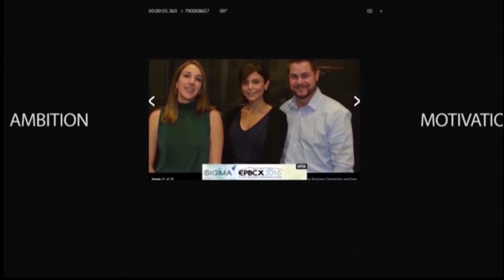Amazon FBA Seller Success Story! Six Figure Seller Leaves Jobs and Finds Winning products! Podcast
DISCOUNTED MASTERCLASS⭐️💯

HIRE US FOR YOUR TRADEMARK/ONLINE BUSINESS
OUR LAW FIRM:

--ALL OF THE YOUTUBE EQUIPMENT I USE—

PORTABLE TRIPOD
TRIPOD 2

LIMESTUDIO LIGHTS
3 PHONE HOLDER RINGLIGHT
iPhone WIRELESS CHARGER
WIRELESS CHARGING STATION ALTERNATIVE

HOW I UNWIND/DESTRESS

MAXKARE TREADMILL
ESSENTIAL OIL DIFFUSER
DOTERRA INTRODUCTORY KIT

BUSINESS TOOLS I RECOMMEND
People search on YouTube: Etsy trademark infringement copyright,Etsy account suspended,Etsy trademark infringement, trademark infringement copyright, infringement copyright,
**LISTEN TO THE A.M. (Ambitious + Motivated) PODCAST FOR ENTREPRENEURS WITH MARCELLA

**PS DIY TRADEMARK APPLICATION: REGISTER YOUR MARK NOW!
❗COURSE: LEARN HOW TO FILE YOUR DIY TM THE RIGHT WAY

About Marcella!
She has a strong interest in Trademark Law and Copyright Law and is driven by her belief that protecting creativity is crucial to lasting success. Her personal creative pursuits, such as managing stoweyjoey.com- a company inspired by her own kids, give her a unique perspective that other creative legal counsel may lack. She can hardly call her passion for defending the rights of creatives “work”.